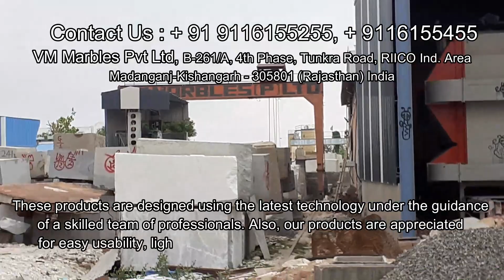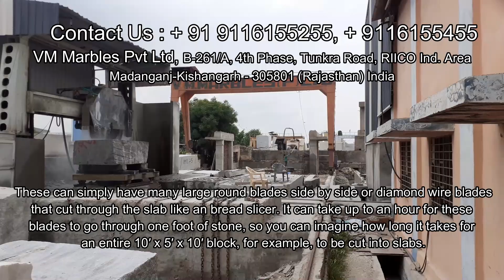VM MARBLES PVT LTD I +91 9116155255, +91 9116155455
Being a foremost organization in the industry, we V M Marbles Private Limited, from 2019 are actively engaged in manufacturing and supplying an extensive array of Indian Marbles and Granite. Our offered range has Indian Marbles, Indian Granite, and Indian Sandstones. These products are designed using the latest technology under the guidance of a skilled team of professionals. Also, our products are appreciated for easy usability, lightweight, long service life, and crack resistance.  We are the client-centric organization and work to please them with our Indian marbles and granite. Apart from this, we have a separate manufacturing department where the Indian marbles and granite is designed by a crew of experienced professionals, carefully. Apart from this, we are offering these Indian marbles and granite range at very reasonable rates. Our mentor Mr. Girdhari Lalji Agarwal has guided us to be able to reach such heights. He is very creative and introduces our employees with innovative ideas for the different operations of the company.